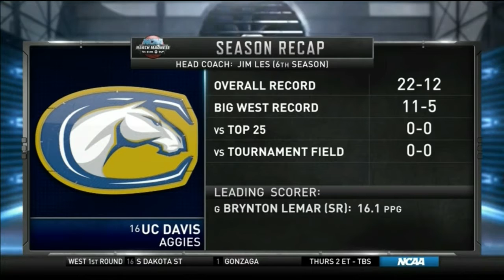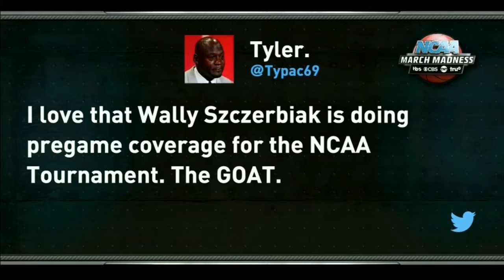Infiniti Tipoff First Four 2017 3/15/2017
Infiniti Tipoff First Four 2017 3/15/